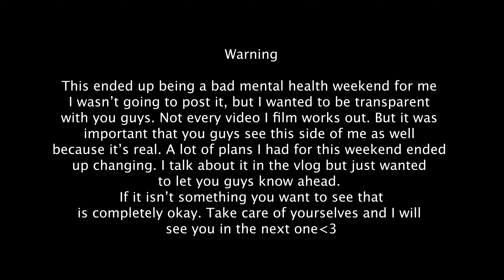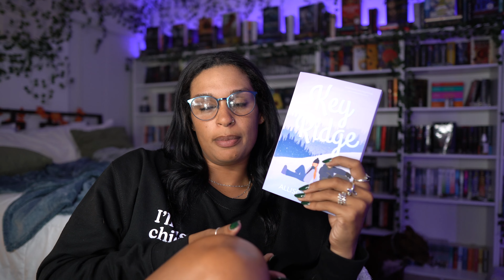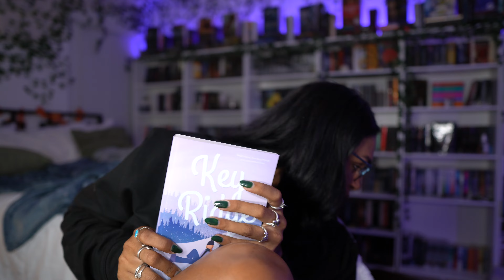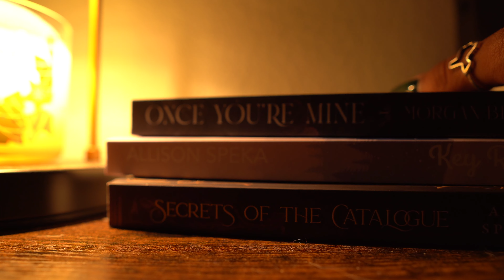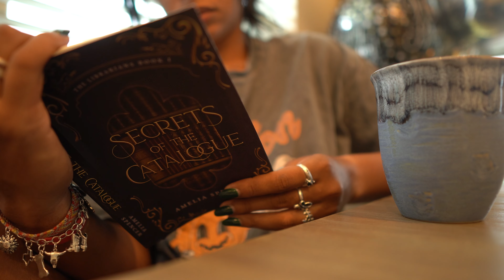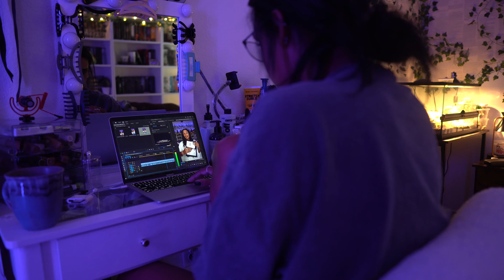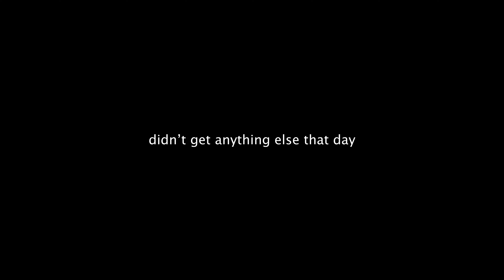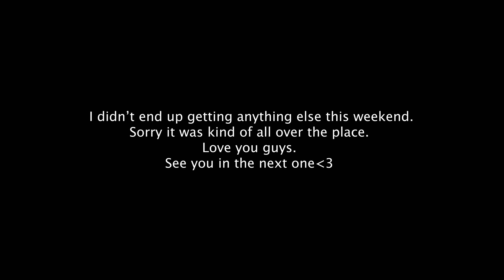spend a couple of days with me | reading, cooking, mental health chats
Howdy! I hope you guys enjoyed the video!

Here are my links:

Bookshelf Setup
Amazon Storefront